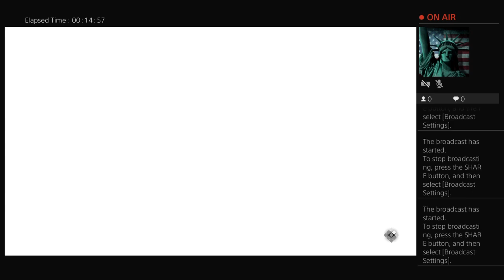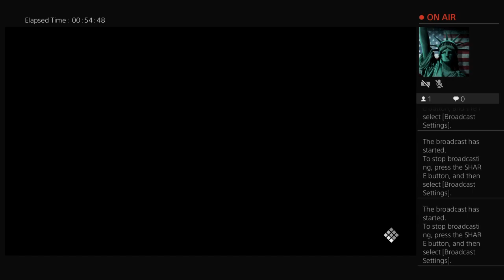Code Vein - City of Falling Flame